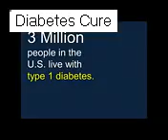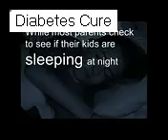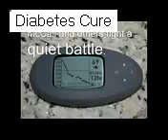Cure Type 1 Diabetes for McCall